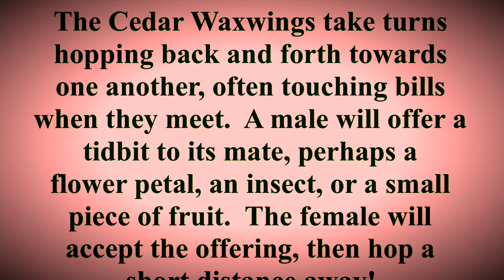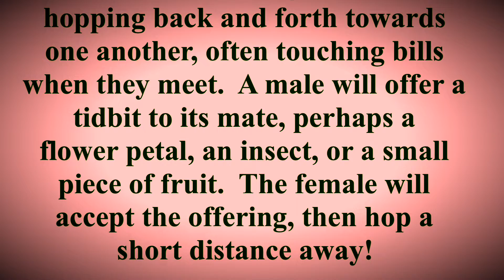Cedar Waxwing Courtship!